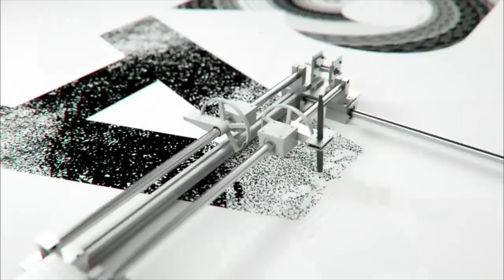Brian May talking "Queen" with Petr Vizina Czech TV Pt1- televised 30/09/2017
Brian May's interview for Czech Prime TV News Kultur, with Petr Vizina.
Czech presenter intro then all in English. [READ ENGLISH TEXT